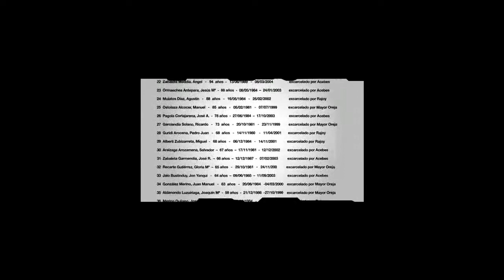PP VAMOS A CONTAR MENTIRAS